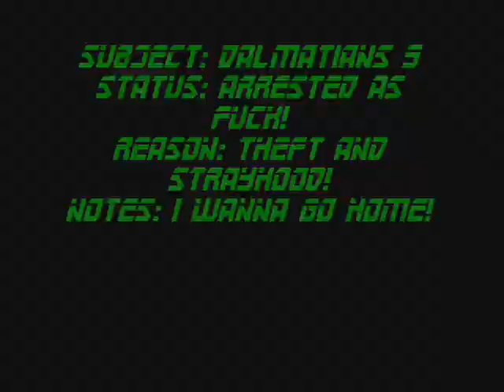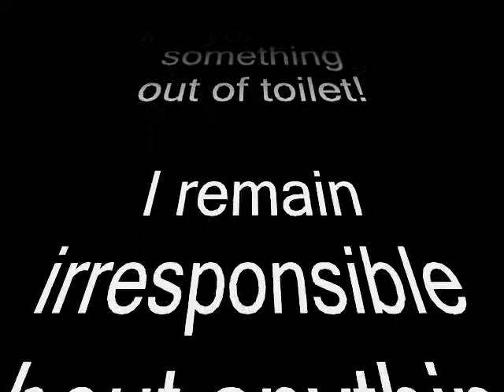Youtube Poop - Arresting the Dalmatians 3... I guess? Part ONE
Since I once again had no video in my Youtube for a long damn time, here you are: A new youtube poop. I hadnt develop any ever since the last one.